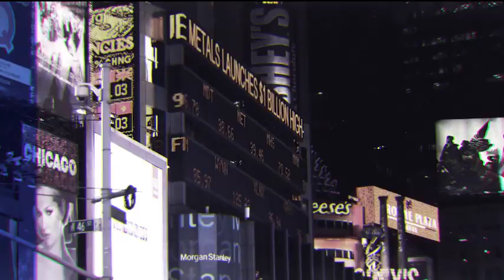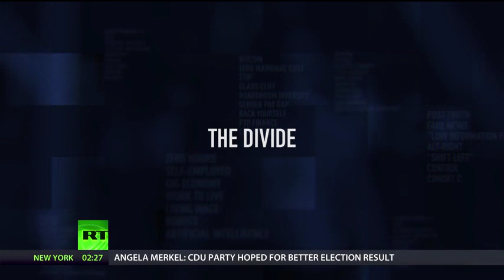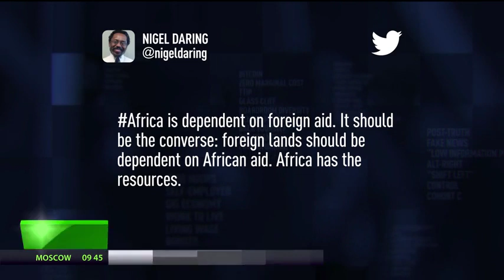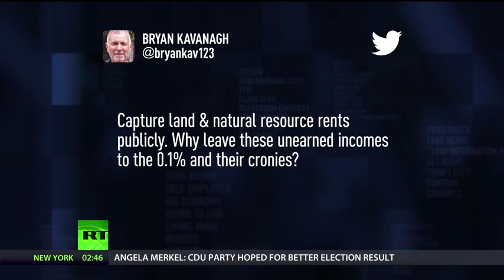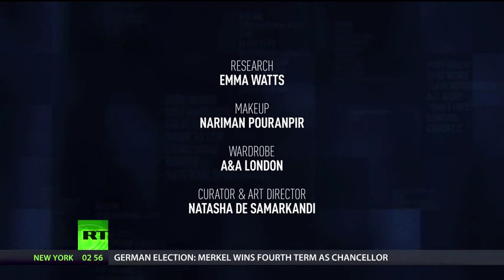Jason Hickel - The Divide RT — Renegade Inc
According to what this documentary is saying, and it all makes perfect sense, nothing is in fact failing but everything is very much on track.  Things like conflicts, famines and the degradation of just about everything we're witnessing today, none of this is down to failure but is all part of the big plan being unleashed on us and forced down our throats.  We can be very sure most of the conservation groups are in on this too, I've not trusted them for decades, most of what they say or do reeks of corruption of some kind or another.  Just think about what's happening out there and know that nothing's failing it's happening by design and added to this of course you've got the often very misguided loony-lefts who are fueling this to even greater intensity with their calls for more and more wind-farms and sustainable palm oil.